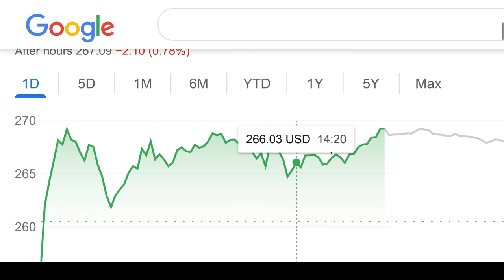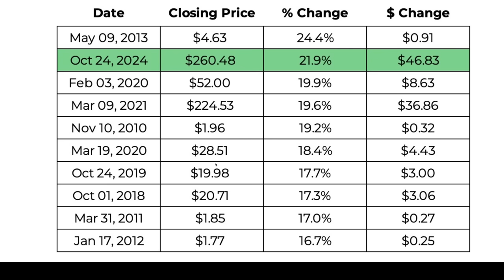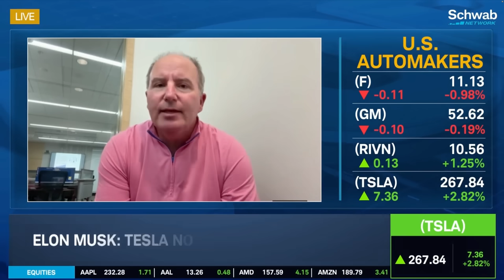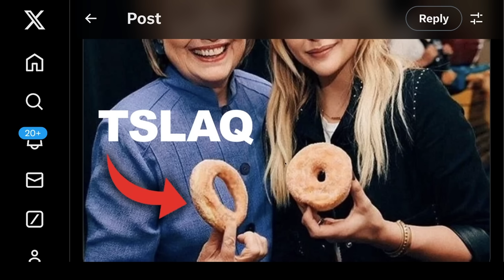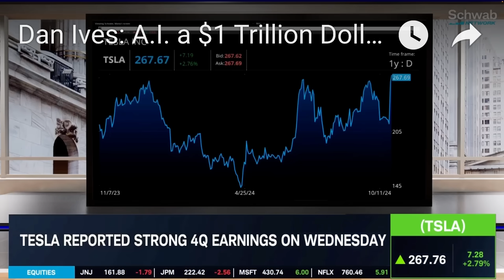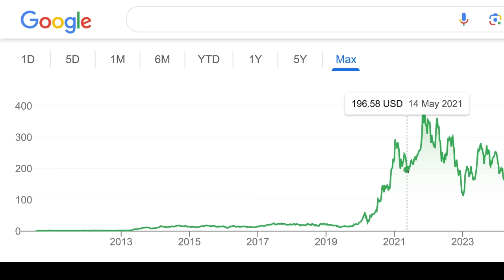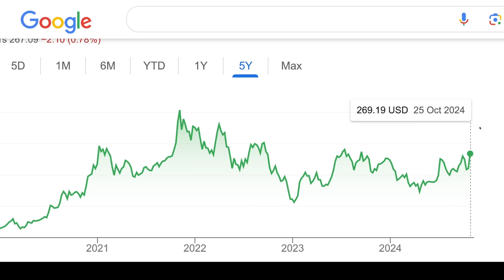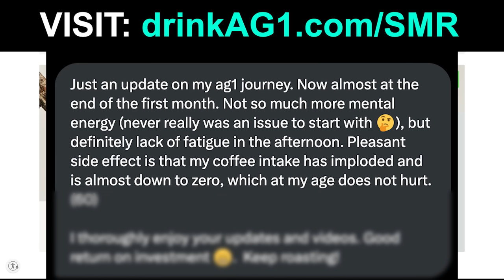Tesla Bears In Tatters As Stock Surges Higher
TIMESTAMPS

0:00 Tesla Stock Surge Continues, Bears In RUINS
0:30 Tesla Bull On AI Surge Just Around The Corner
14:52 Want More Content? Early Access? Tesla Valuation Model?
14:56 Drink AG1

In this video, .Tesla Stock Surge Continues, Bears In RUINS, Tesla Bull On AI Surge Just Around The Corner.

Steven